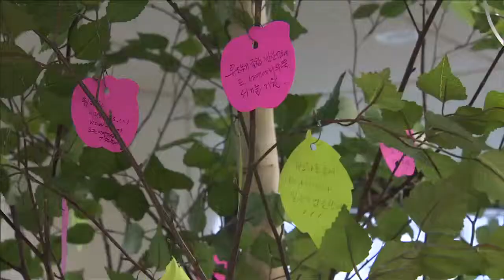(주)한화/화약 - 리프레쉬룸 오픈